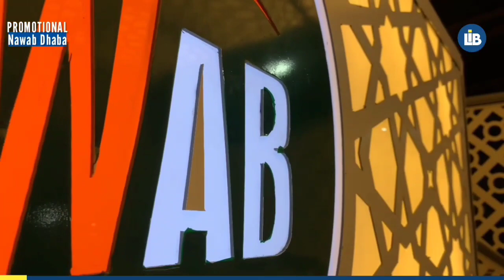20 May Top News • Commissioner Transfer • Nala Safai • Election date